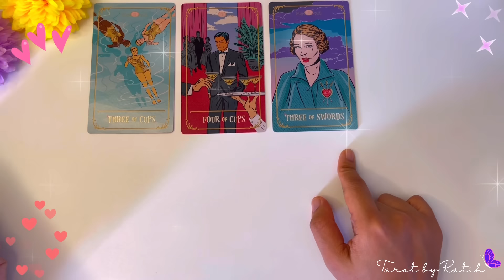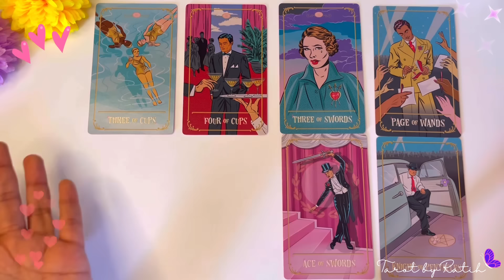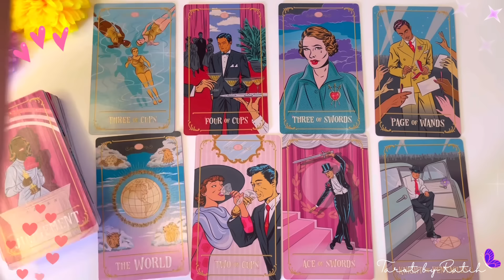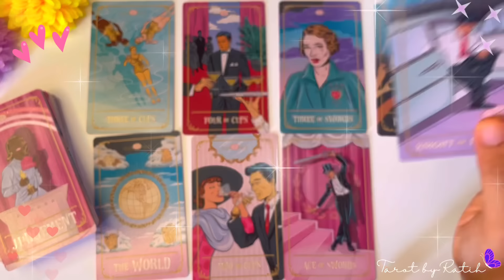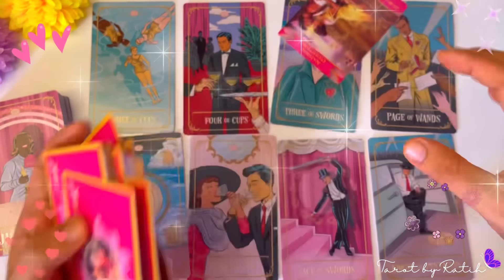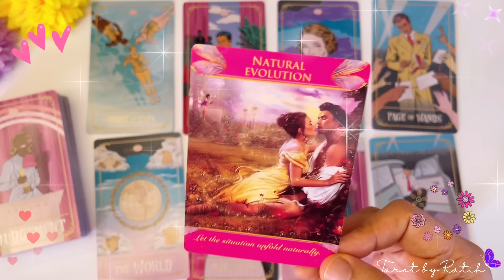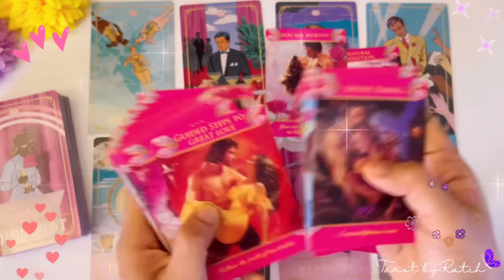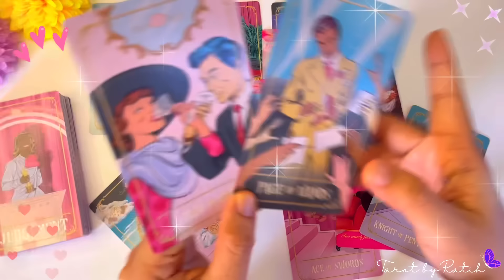✨ DIALAH YANG MENJADI TAKDIRMU, YANG TIDAK AKAN PERNAH MELEWATKANMU, PASANGAN HIDUP ❤️💍SOULMATE 💫 ✨